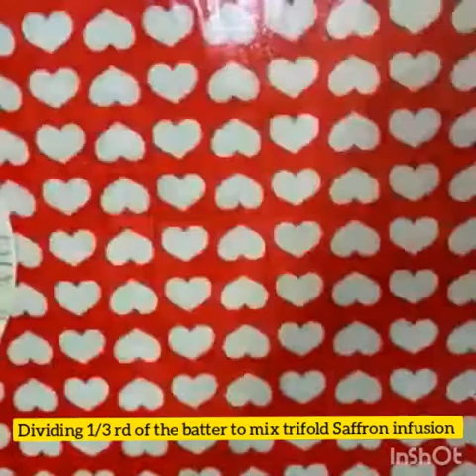Saffron & Paprika Soap (#6)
Saffron & Paprika Soap (Tri fold infusion of Saffron)
My 58th Batch of soap (Cold process @ room temperature)
Ingredients :-
Oils :- Coconut oil, Canola oil, Olive oil, Grape seed oil, Mustard oil, Rice bran oil, Sunflower oil.
Super fat @ 8% :-
Shea butter, Mango butter, Jojoba oil, Avocado oil, Wheat germ oil & Grape seed oil.
Additives :-
Saffron infused in rose water, infused in camel milk & infused in grape seed oil.
Lye water substituted with camel milk added with maple syrup and Aloe vera juice (homemade) added with sugar. Third portion of water added with TD, Tussah silk & Pink salt.
Sodium lactate @ 3%.
Powder additives :-
Paprika, Indigo powder, Oats flour, kaolin clay & Milk powder
Note : I make recipes by myself . I have never followed any of the recipe from any video or other sites. I enjoy making new recipes with different additives. I focus more on the additives than design and coloring.